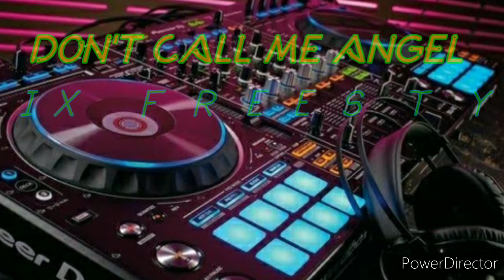DON'T CALL ME ANGEL * REMIX FREESTYLE (ALEXDJ)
REMIX FREESTYLE